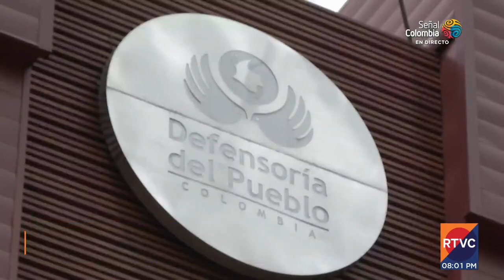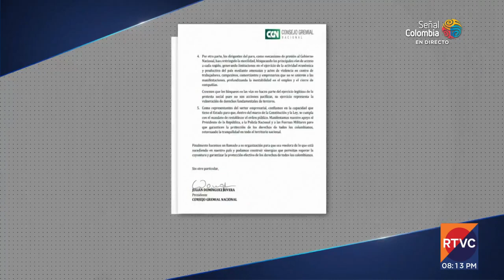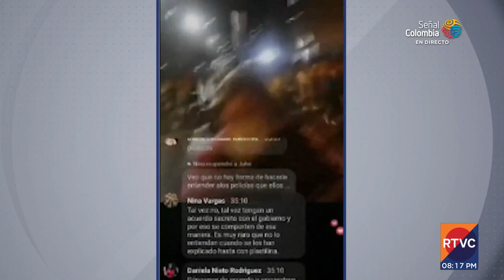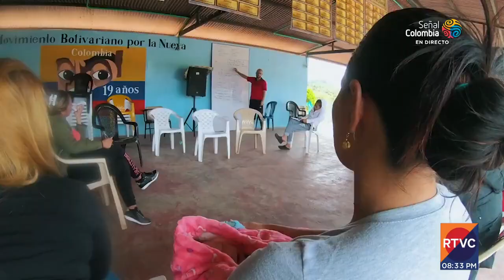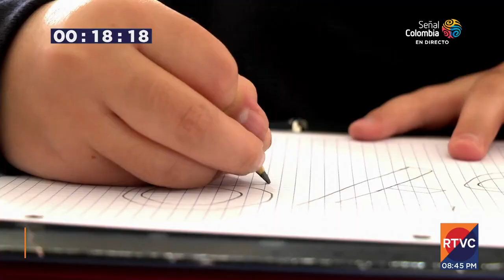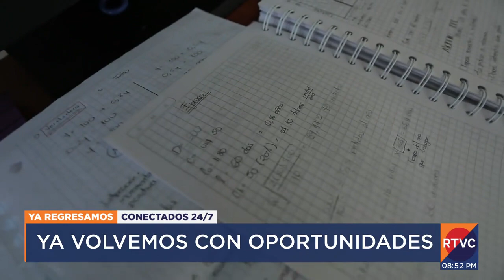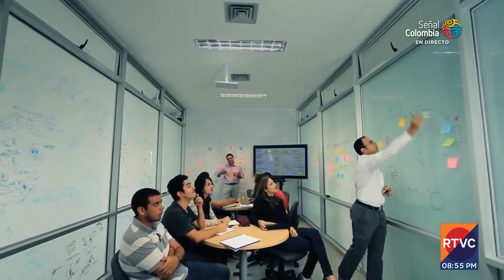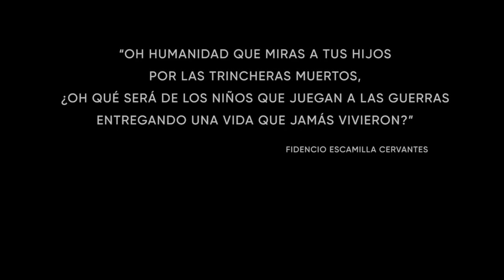RTVC Noticias | Emisión central - 21 de mayo